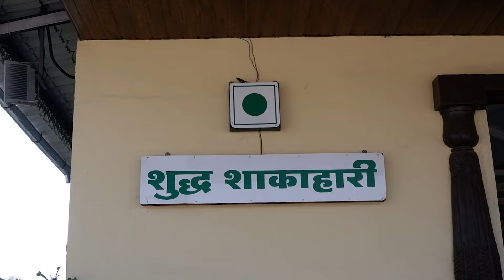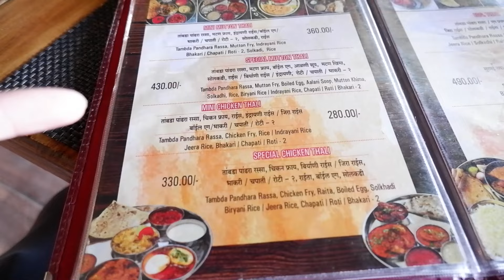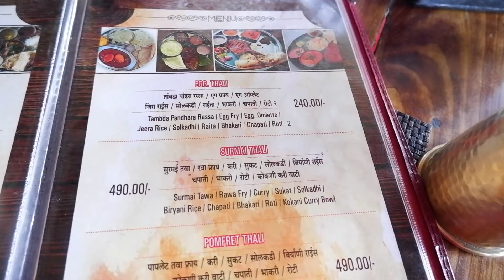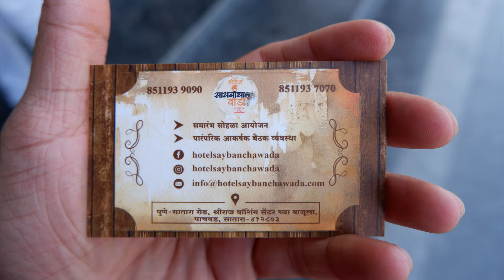सातारा आणि कोल्हापूरला जाताना जेवायच कुठे ? महाराष्ट्रीयन थाळी पासून अस्सल मटन थाळी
Instagram handles -

In this video we are going to see -
travel vlog
marathi travel vlog
satara hotel
best hotel in satara
mutton thali in satara
pachvad best hotel
saybancha wada
saybancha wada hotel
saybancha wada satara
saybancha wada pachvad

khadad bhatke
rohit vlog
rohit kalsekar
khadad bhatke rohit